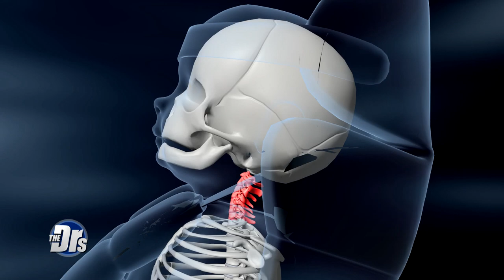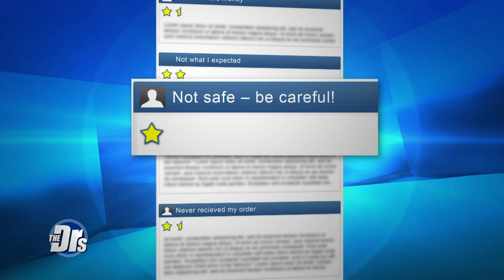Car Seat Hack Leads to Internal Decapitation?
A mom recently shared the “hack” of using a fabric band across the child’s forehead while sitting in the car seat to keep his head upright when he dozed off. She later posted that she was wrong, saying do not do this because it could lead to internal decapitation. Orthopedic spine surgeon Dr. Hooman Melamed joins to share what the real deal is.